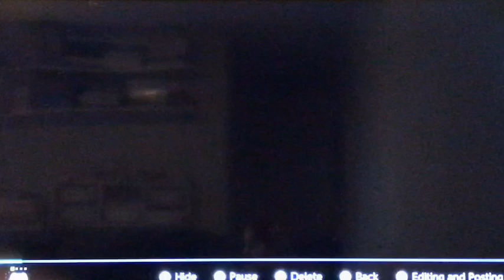Pilot Zelda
Enjoy bad content

dont watch: "Slither.io-highlights #2 big edit"